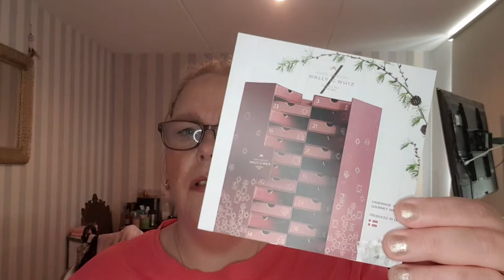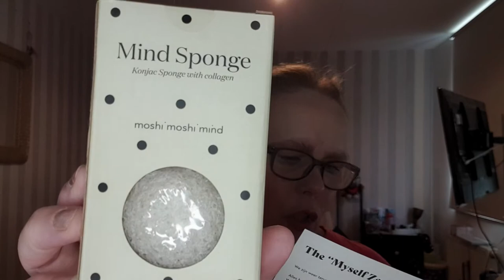goodiebox okt 2020